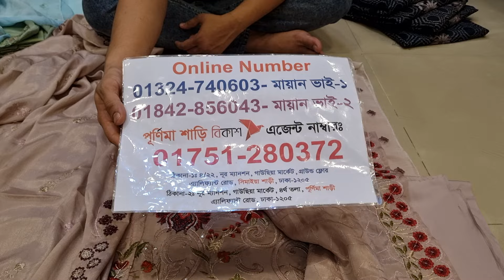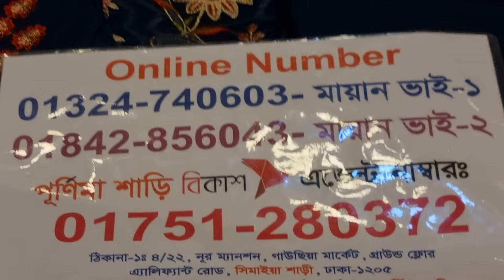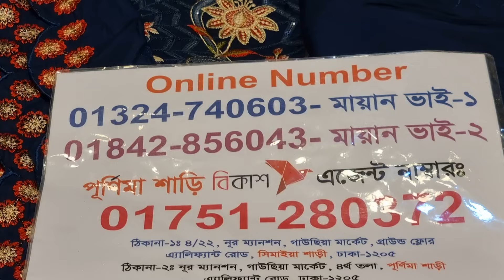Noor's ব্রান্ডের খানদানি বুটিক্স থ্রি-পিস | ২০২৪ এর একেবারে নতুন হিট ডিজাইন | BD Price